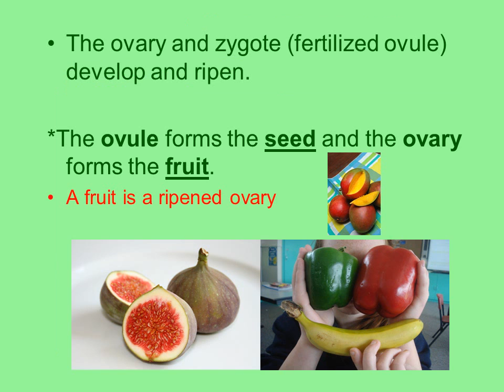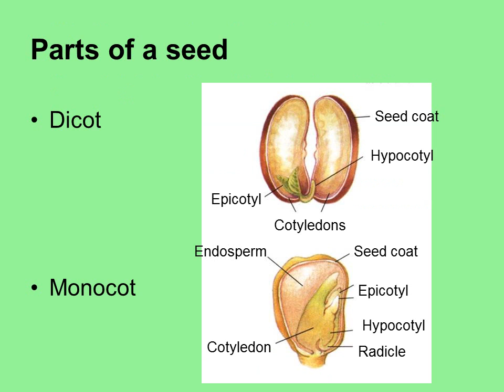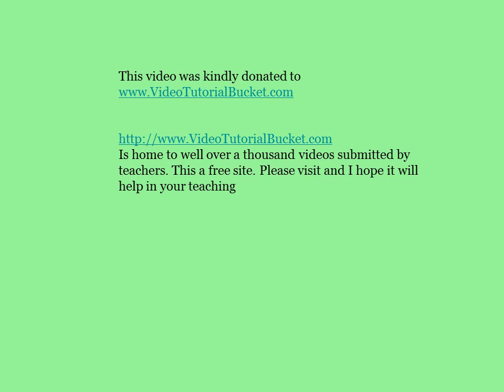Reproduction in Flowering Plants